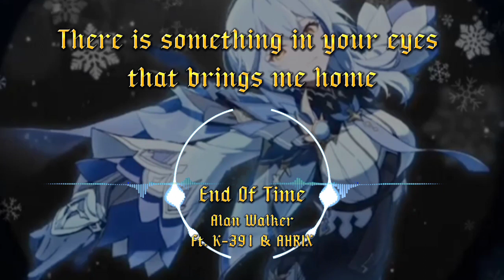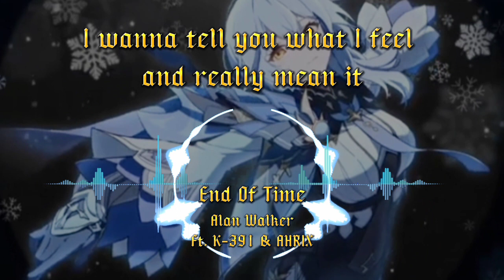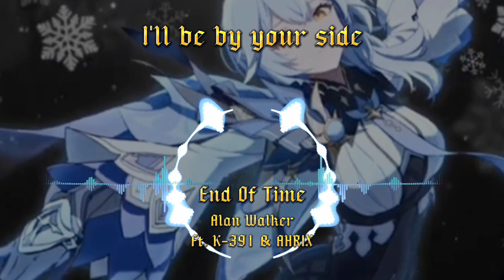Nightcore - End Of Time (lyrics) | nightcore songs with lyrics female version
Song: K-391, Alan Walker & Ahrix - End of Time